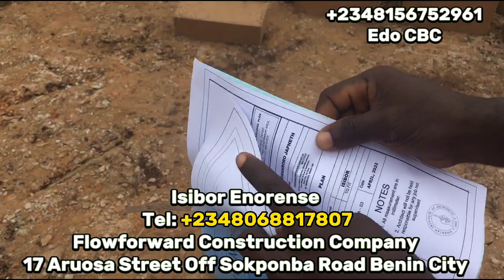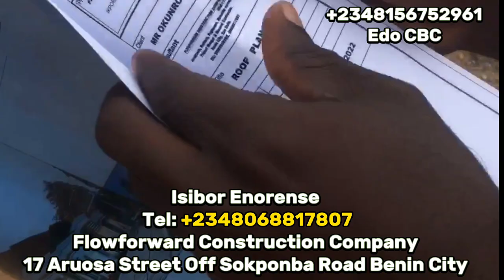Price Update Of Building Plan, Building Construction From Start To DPC Level And Labour Cost In Edo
Price Update Of Building Plan, Building Construction From Start To DPC Level And Labour Cost In Edo State, Nigeria.